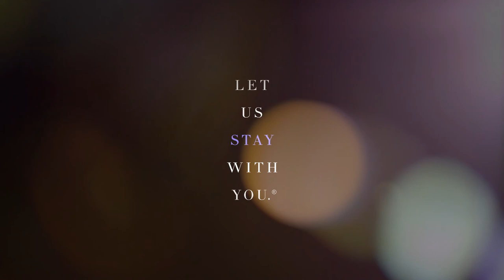Penha Longa Resort - Luxury 5 Star Hotel in Sintra Portugal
"Discover a stylish business and leisure retreat in Portugal where a collection of extraordinary experiences and immersive adventures are waiting for you. Located within a 545-acre national park on the southern Sintra Mountains, Penha Longa Resort is a breathtakingly beautiful location which encompasses a luxurious 5 star hotel, a nineteenth century palace originally founded as a monastery in the fourteenth century, 27 spectacular holes dotted in the forest and a stunning Spa with Thai inspiration. Once the retreat for the Royal Family of Portugal, Penha Longa Resort lies just 16 miles (30 minutes drive) from downtown Lisbon, or a ten-minute drive from the beaches of Estoril and Cascais.